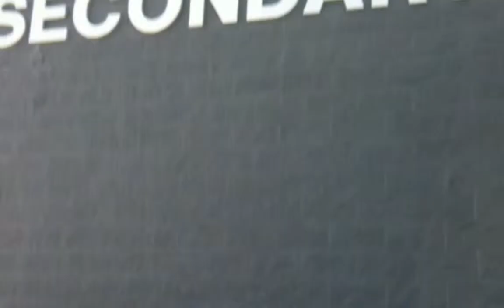Quinn Grade 7.mov